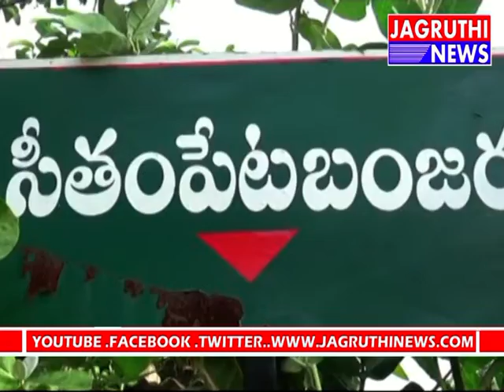Teej Festival Grandly Celebrated by Tribals At kothagudem dist || mp ponguleti || jagruthinews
భద్రాద్రి కొత్తగూడెం జిల్లా:సుజాతనగర్ మండలం లోని గిరిజన గ్రామపంచాయతీ సీతంపేట బంజర లో తీజ్ వేడుకల్ని ఘనంగా నిర్వహించారు.
బొరాయీ తీజ్
తొమ్మిది రోజుల సంబురాలు... కఠోర నియమాలు.. డప్పుల మోతలు... తండంతా కేరింతలు... పెళ్ళికాని ఆడబిడ్డల ఆటాపాటలు.. అన్నాచెప్లూళ్ల... అక్కాతమ్ముళ్ల అనుబంధాలు... బావమరదళ్ల అల్లరిచేష్టలు... ఆ పై భక్తి భావం... వీటన్నింటి మేళవింపే తీజ్ పండుగ...
తెలంగాణలోని ప్రతి గిరిజన తండా తీజ్ పండుగను జరుపుకుంటున్న నేపథ్యంలో సీతంపేట బంజరలో తీజ్ పండుగ వాతావరణం తో గ్రామం కళకళలాడుతున్నది. తరతరాలుగా వస్తున్న సంస్కృతి సంప్రదాయంగా ఈ తీజ్ పండుగను లంబాడీలు ఘనంగా జరుపుతారు.  ఈ పండుగ బతుకమ్మను పోలిన పండుగగా  ఉంటుంది. తీజ్‌ను ఎనిమిది రోజుల పాటు పూజించి తొమ్మిదవ రోజు నిమజ్జనం చేస్తారు. ఈ ఉత్సవాలను తండాలోని పెళ్ళికాని ఆడపిల్లలే నిర్వహిస్తారు. వీరికి తండాపెద్దలు, సోదరులు సహకరిస్తారు. వర్షాకాలం ప్రారంభంలో కనిపించే ఎర్రని ఆరుద్ర పురుగును ‘తీజ్’ అంటారు. అలాగే గోధుమ మొలకలను కూడా ‘తీజ్’గా పిలుస్తారు. బతుకమ్మను పూలతో అలంకరించినట్లే.. తీజ్‌లో గోధుమ మొలకలను పూజించడం లంబాడీల ఆనవాయితీ.
పెళ్లీడుకు వచ్చిన ఆడపిల్లలకు పెండ్లి అయితే వచ్చే ఏడాదికి ఇంట్లో ఉండరనే ఉద్దేశంతో తల్లిదండ్రులు తీజ్ ఉత్సవాలను నిర్వహిస్తారు. పెళ్లీడుకు వచ్చిన ఆడపిల్లలు  తమకంటే వయస్సులో పెద్దవాళ్ల ఆశీస్సులను తీసుకుంటారు. వర్షాకాలం ప్రారంభమై నాటు పూర్తయిన తర్వాత ఈ ఉత్సవాలను ప్రారంభిస్తారు. సీత్లాభవాని(లంబాడీల దేవత) పూజ ముగిసిన తర్వాత తీజ్‌ను జరుపుతారు.
ఆడపిల్లలంతా కలిసి ఇల్లిల్లు తిరిగి పెద్దవాళ్ల ఆశీర్వాదాలు తీసుకున్న తర్వాత ఉత్సవాలు నిర్వహించడానికి అనుమతి కోసం ‘నాయక్’ దగ్గరికి వెళ్తారు. తండాకు పెద్ద మనిషి ‘నాయక్’ కాబట్టి, తండాలో ఎలాంటి శుభకార్యం జరిగినా ఆయన అనుమతి తప్పనిసరి. ఇది గిరిజన తండా కట్టుబాటు. అనుమతి పొందిన తర్వాత ఏర్పాటు పనులను మొదలు పెడతారు. ఆడపిల్లలందరూ కలిసి ఇంటింటికీ తిరిగి వేడుకల కోసం విరాళాలు సేకరిస్తారు.
ఆ విరాళాలతో  ఉత్సవాలకు కావాల్సిన గోధుమలు, శనగలు నానబెట్టి, తీజ్‌లను మొలకెత్తించడానికి ఆడపిల్లలు, వారి సోదరులు బుట్ట (ఓల్డి) లను అల్లుతారు. ఇందుకోసం అడవిలో దొరికే దుసేరు తీగను వాడుతారు. గోధుమలను నానబెట్టే క్రమం అత్యంత పవిత్రంగా చేస్తారు. పుట్టమట్టిని తెచ్చి అందులో మేక ఎరువును కలుపుతారు. లంబాడీల దేవతలు దండియాడి (తొళ్జా భవాని), సేవాభాయా, సీత్లాభవాని పేర్లతో ‘దుసేరు తీగ’తో తయారు చేసిన బుట్టలో మొదటగా తండా నాయకుని చేత ఎరువు కలిపిన మట్టిని పోయిస్తారు. ఆ తర్వాత నానబెట్టిన గోధుమలు చల్లిస్తారు. ఈ తీజ్ ఉత్సవంలో దేవుని కోసం చేసే ప్రతికార్యం పాటతోనే సాగుతుంది.
తండాలోని ఒక్కొక్క ఆడపిల్ల ఒక్కొక్క తీజ్ బుట్టను పెడతారు. ఆ బుట్టలన్నీ ఒకేచోట ఉండేందుకు పందిరిని ఏర్పాటు చేస్తారు. ఆ పందిరిని వర్ణిస్తూ ఆడపిల్లలందరూ పాట అందుకుంటారు. ఒక్కొక్క ఆడపిల్ల తన బుట్టను గుర్తుపెట్టుకొని ప్రతిరోజు ఉదయం, మధ్యాహ్నం, సాయంత్రం ఆ బుట్టలపై నీళ్లుపోయాల్సి ఉంటుంది. రోజంతా ఏ పనుల్లో ఉన్నా ఆ సమయానికి ఖచ్చితంగా తీజ్‌కు నీళ్లు పోయాల్సిందే!
తీజ్ పండుగలోనే ఒక ప్రత్యేక ఘట్టం. ‘బోరడి’ అంటే రేగుముళ్లనీ, ‘ఝష్కేరో’ అంటే గుచ్చడమని అర్థం. నానబెట్టిన రేగుముళ్లను గుచ్చే ఒక విలక్షణమైన ఆచారాన్ని ఈ పేరుతో పిలుస్తారు. గోధుమలను బుట్టల్లో చల్లేరోజు సాయంత్రం